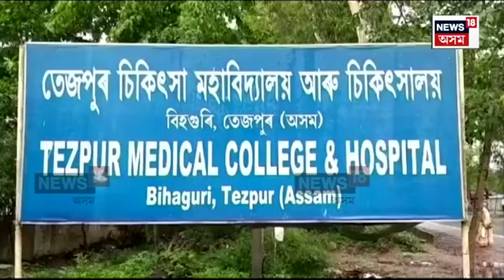Kaliabor News : প্ৰেম প্ৰত‍্যাখান কৰাৰ বাবেই পিতৃ-মাতৃসহ যুৱতীক চুৰীকাঘাত | N18V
Kaliabor News | প্ৰেম প্ৰত‍্যাখান কৰাৰ বাবেই পিতৃ-মাতৃসহ  যুৱতীক চুৰীকাঘাত। ৰাজীৱ দাস নামৰ এজন যুৱকৰ চুৰিকাঘাতত আহত তিনিজন।